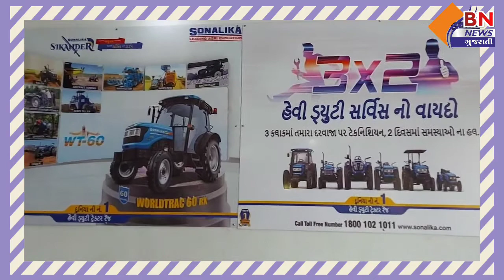ખેડૂતો માટે ખુશીના સમાચાર| સોનાલીકા ટ્રેક્ટર હવે કરજણ માં || આજે જ મુલાકાત લો